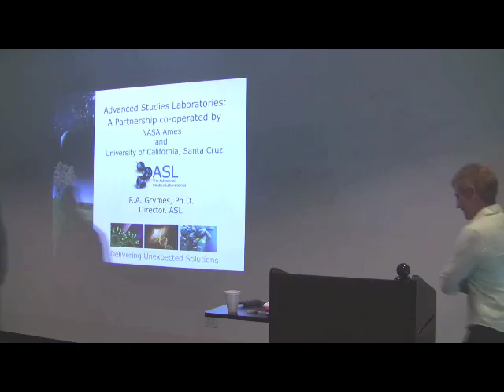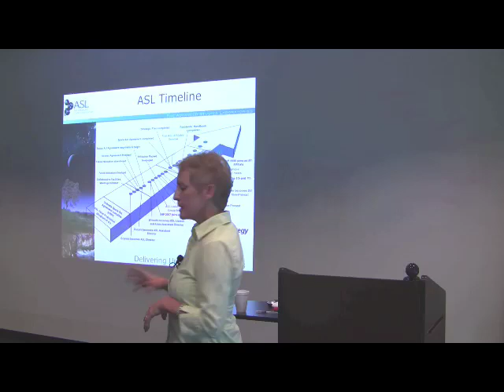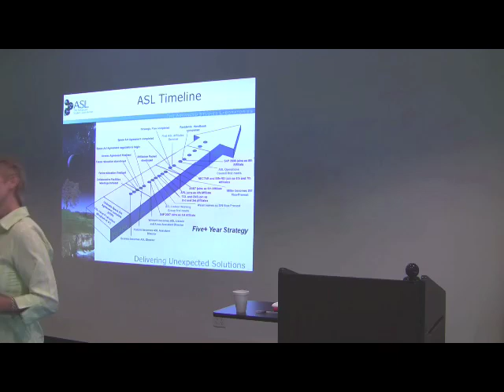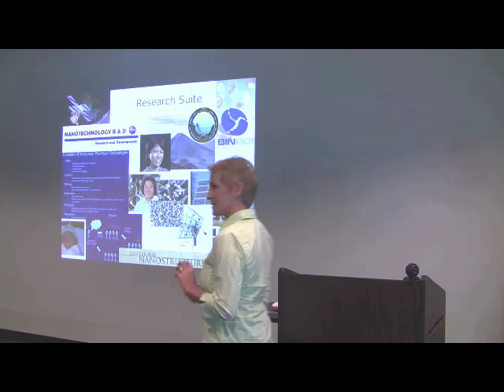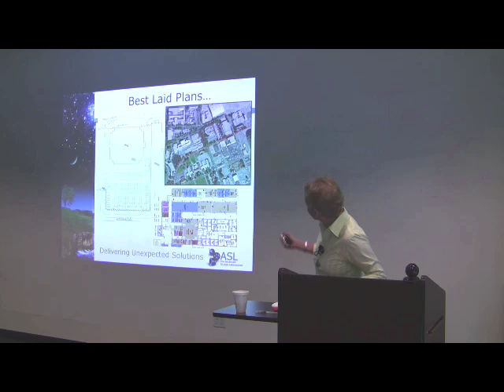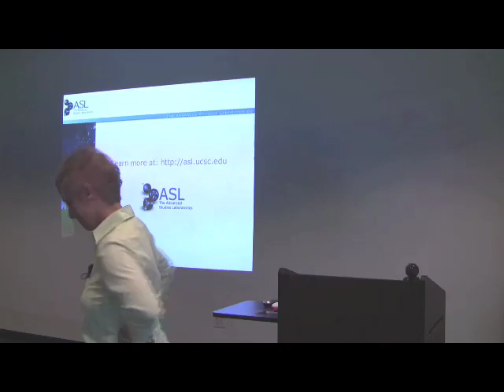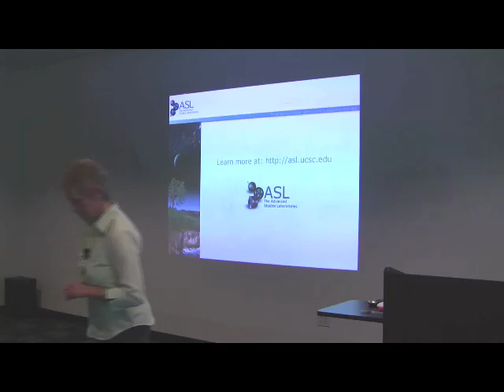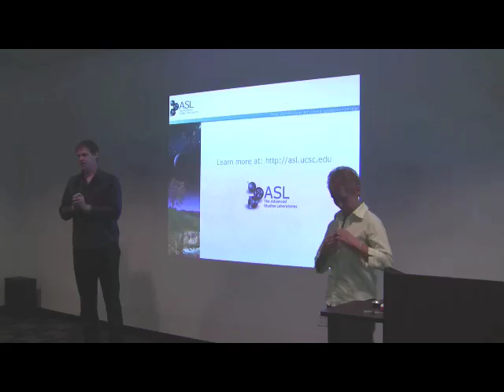Advanced Studies Laboratory - Rose Grymes (SETI Talks)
Dr. Rose Grymes is the inaugural director of the Advanced Studies Laboratory (ASL), a NASA Ames and UC Santa Cruz strategic partnership created last year and currently based in Building 239 of NASA Ames. In this presentation, Rose will describe the founding ideals and operational strategy of the new laboratory and the hopes for its future.